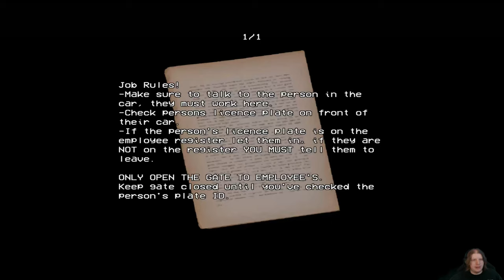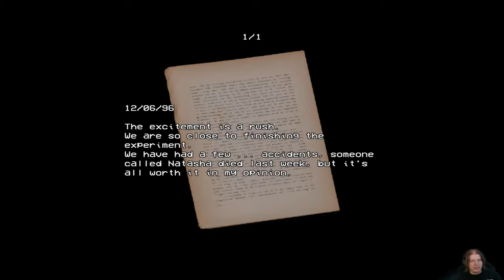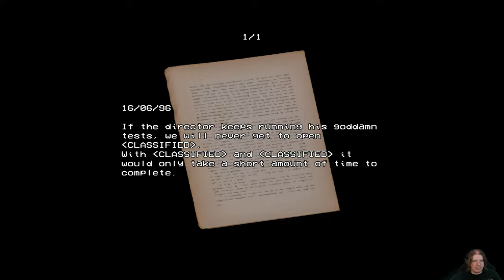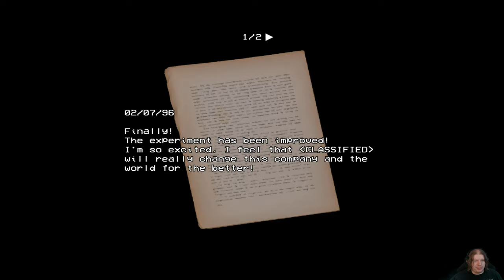Security Booth The magic school bus murder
Welp, there goes my childhood

Theme:  You can’t beat the machine
Artist: Komiku
Length: 03:28